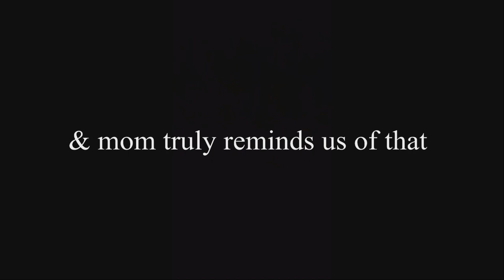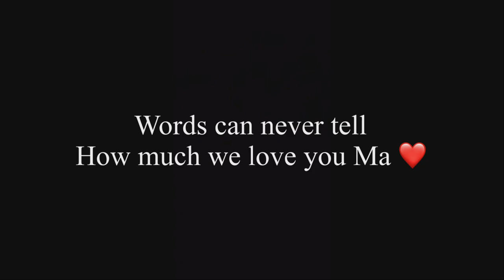MOM S 70th BIRTHDAY VLOG | THIS ONE IS SPECIAL 🧿❤️🎁🎉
Birthday vlog special ❤️🧿